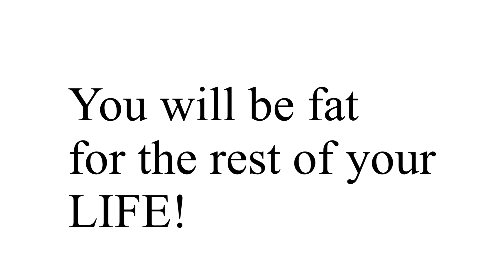Click this video if your fat...